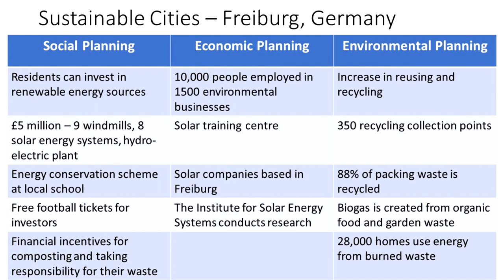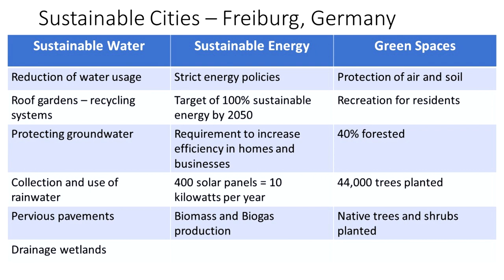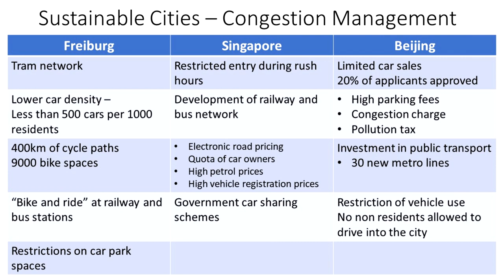Sustainable Cities - Freiburg and Congestion - SUNDAY MORNING COFFEE - AQA GCSE 9-1 Geography 2021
Timestamps:
00:51 Urban Sustainability
01:02 Freiburg
04:57 Congestion Strategies

CAN YOU SPOT THE RANDOM SQUIRREL IN TODAY'S VIDEO???